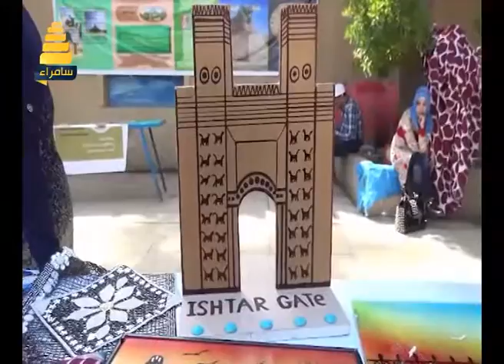بازار الاعمال اليدوية - تقرير سجاد الخفاجي